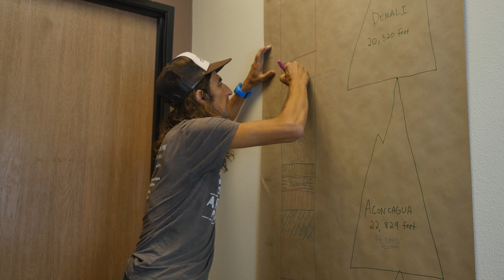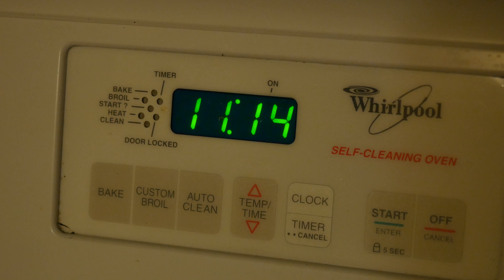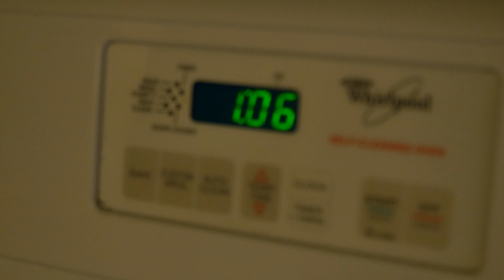I'm a road runner now?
Steep Life Episode 016 - June 14, 2016 - A discussion about injuries, a hot day run and another night run.

The Steep Life is a daily video blog (vlog) following Jamil Coury's peak 4 weeks of training leading up to the 2016 Ronda Dels Cims in Andorra. Take a look at what it's like to climb 130,000 feet in a 28 day period. Filmed, edited & produced entirely by Jamil Coury, founder of Aravaipa Running & Run Steep Get High.